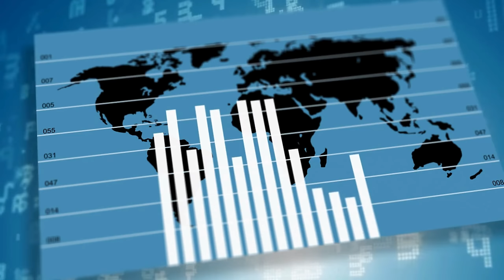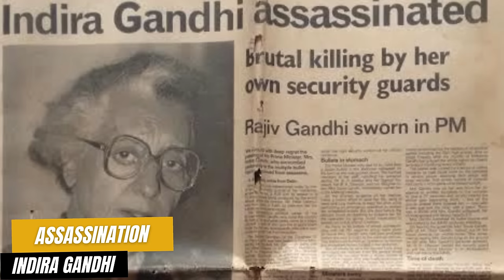INDIRA FEROZE GANDHI - one of the most iconic and controversial figures in Indian political history.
Conclusion
Indira Gandhi's life and political career are a testament to the complexities of leadership and the challenges of governance in a diverse and rapidly changing society. As India's first female Prime Minister, she shattered gender stereotypes and blazed a trail for future generations of women leaders.
.While her legacy is subject to interpretation and debate, there is no denying the indelible impact she left on Indian politics and society. Indira Gandhi's leadership style, marked by a combination of pragmatism, charisma, and assertiveness, continues to inspire and intrigue scholars, politicians, and citizens alike, ensuring her enduring place in the annals of Indian history.

All footages, images, music and clips used in this video by team Humans Of The Planet Earth, are sourced from free media websites or purchased.